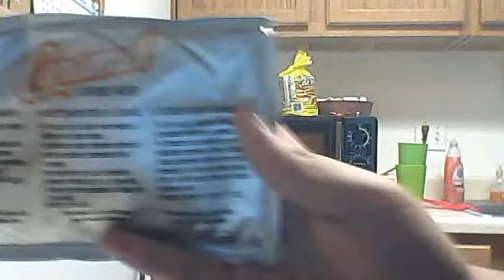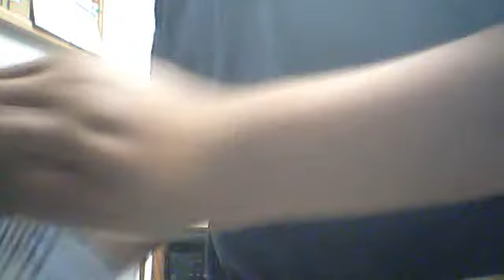Caramel Popcorn Project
Bryanandzoey's webcam video August 02, 2010, 01:40 PM